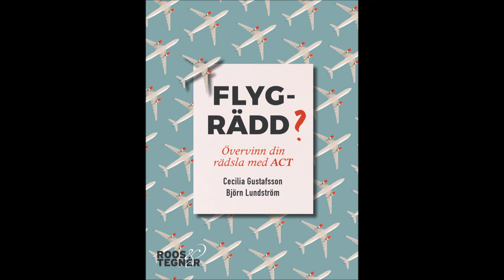5. Hitta dina säkerhetsbeteenden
Längd: 07:42